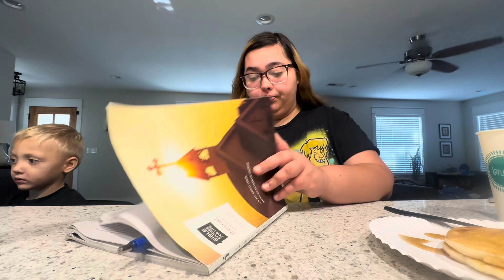A day in our life